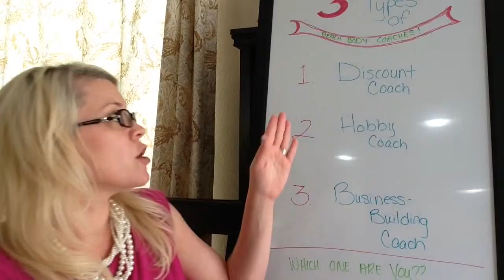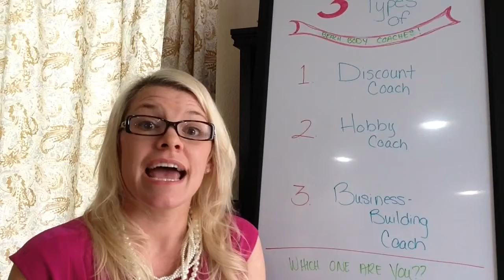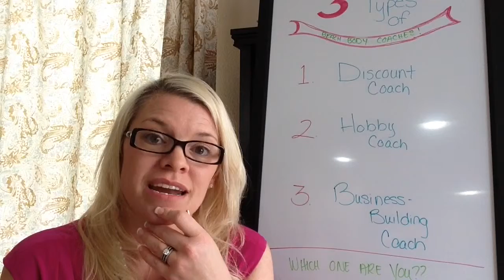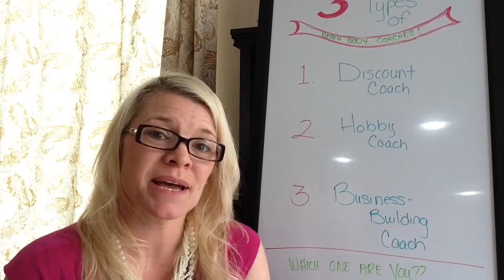3 Types of BeachBody Coaches - Step 1